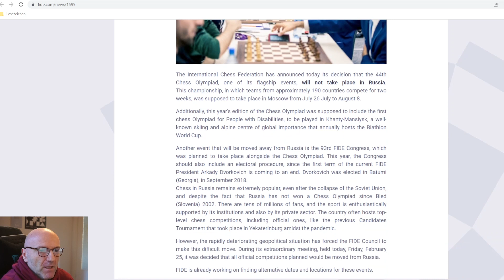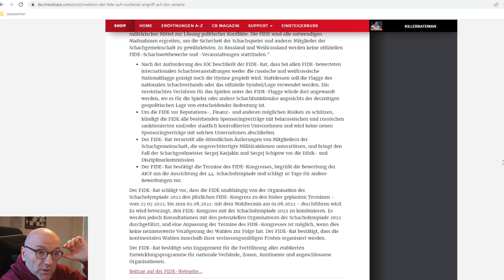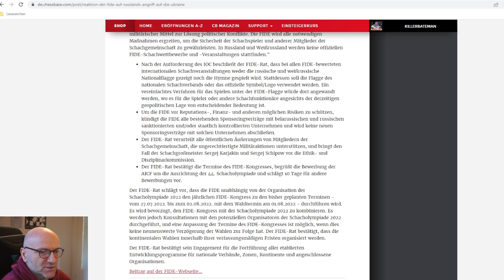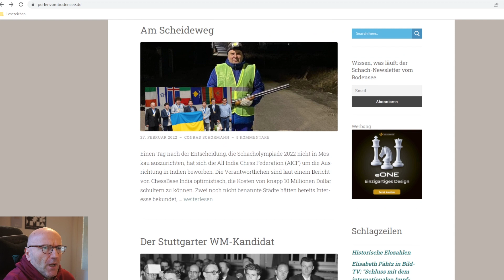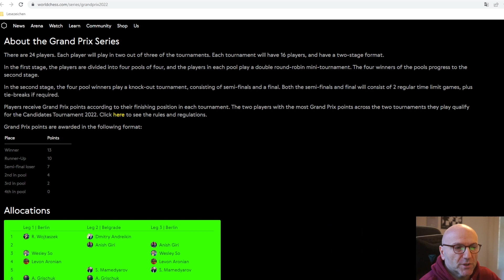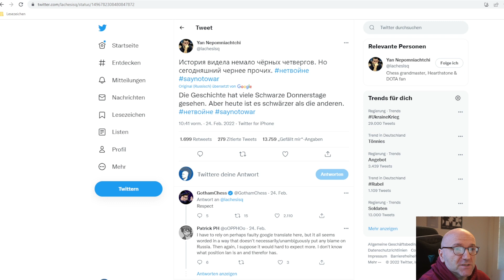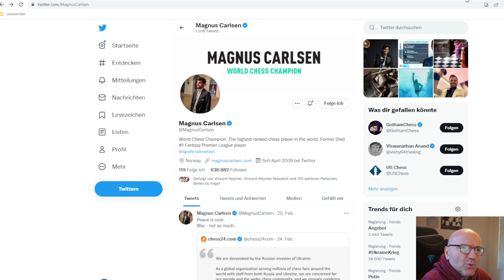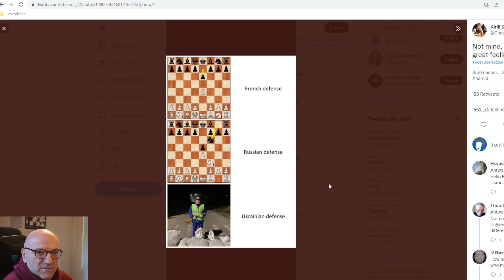Wie reagiert die Schachwelt auf den Krieg in der Ukraine?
Im folgenden Video fasse ich einige News und Aussagen zum Krieg in der Ukraine zusammen.

📕 Igor Stohl: Garri Kasparovs beste Schachpartien Band 1